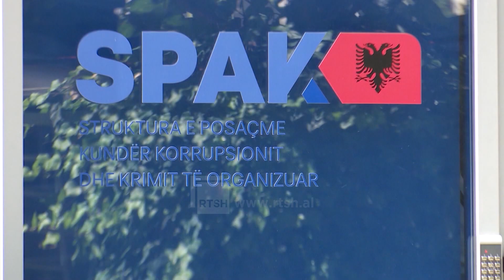Berisha dërgon prapësimet në GJKKO, kundërshton akuzat e SPAK për dosjen ‘‘Partizani‘‘